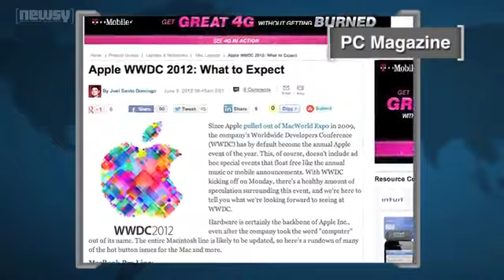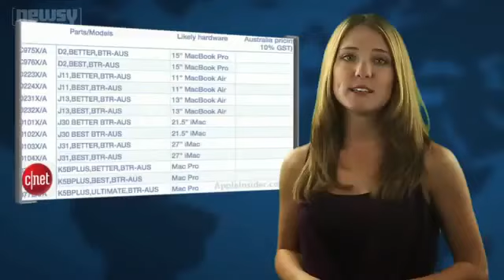What's in Store at the WWDC Tech Conference